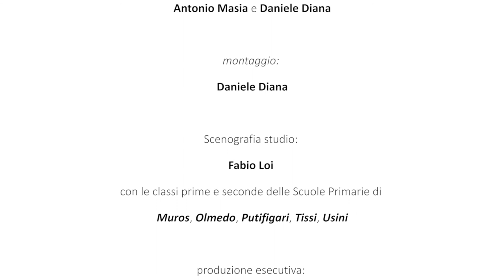Tra le strade di Olmedo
Interviste ai cittadini e alle cittadine sulla raccolta differenziata.

Redazione di Olmedo